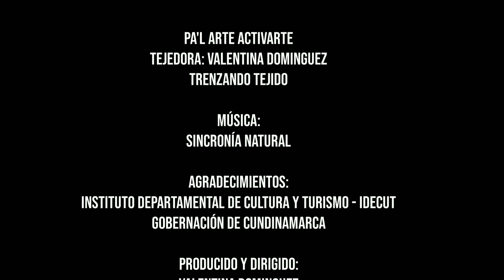ARTES PLÁSTICAS Y VISUALES - VALENTINA DOMINGUEZ – PA ́L ARTE ACTIVARTE - PORTAVASOS MUSICA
Área: Artes Plásticas
Municipio: Funza
Año: 2021
Incentivo: 1. Incentivo de reconocimiento a la reactivación cultural y creativa
Pa’l Arte Activarte busca a través de diferentes creaciones artísticas y artesanales divulgar bienes y servicios culturales de artesanos resilientes que se vieron afectados por la pandemia buscando su reactivación económica para seguir apostando a poder vivir del trabajo de sus manos, al crear, potencializar para aumentar la activación comercial, además de capacitar con cursos artísticos a artesanos y/o nuevos emprendedores con enseñanza de nueve talleres que dinamicen y fomenten las actividades culturales del sector, se realizarán de manera virtual, esto quiere generar un impacto socio-cultural comercial y ambiental a través del arte en nuestro Departamento.